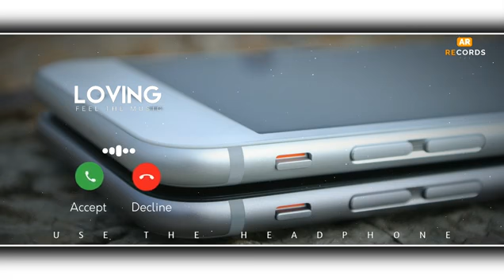love ringtone 2021 | sad ringtone 2021 | instrumental ringtone | nowshin art academy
love ringtone 2021 | sad ringtone 2021 | instrumental ringtone | nowshin